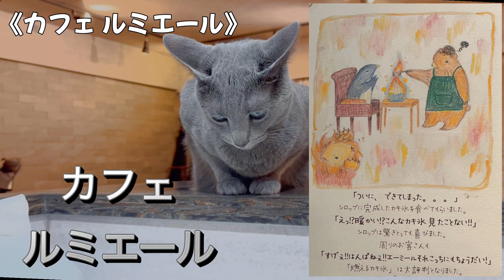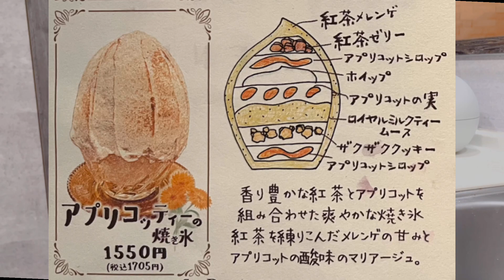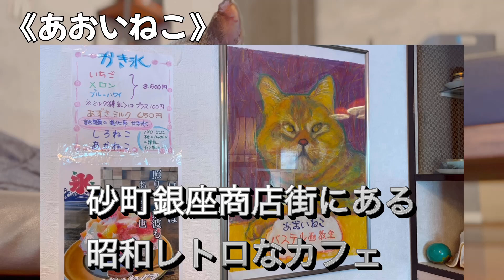ロシアンブルー|猫のマインドフルネス~気かき氷店[Russian Blue]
こてつ[ロシアンブルー]が、シンクに撒かれた氷を見つめています。5分もの間瞑想する、正にマインドフルネス。雑念に囚われることなく五感に意識を集中させ、「今この瞬間の気持」をあるがままに受け入れています。後半は、毎夏恒例の？人気かき氷店レポート。ラム酒をフランベしたり🔥、驚きのメニューも出てきますよ。

「ぼくのチャンネルなのだから、もっとぼくをフィーチャーしにゃさい」

0:00 氷の行方を見つめるこてつ
1:23 番頭と仲居は、今夏もかき氷を食べに行った
1:55 カフェ ルミエール~ラム酒でフランベ [焼き氷]
3:00 氷屋きみこ~ティラミス風 [Tea for You]
3:38 あおいねこ~フルーツたくさん [しろねこ]
4:33 ぼくにも美味しいもの食べさせろ

【LINEスタンプ】毎日使えるネコとドット絵

Kotetsu [Russian Blue] is staring at the ice scattered in the sink. Kotetsu meditates for 5 minutes, so-called mindfulness. He concentrates on his five senses without getting caught up in thoughts, and accepts the "feelings of the present moment'' as they are. The second half is a report on popular shaved ice shops that we do every summer. One shop even offers flambéed rum and other surprising menu items. “It’s my YouTube channel, so feature me more.”